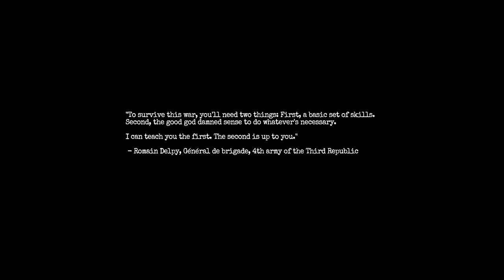This Game is TERRIFYING! ~ Amnesia: The Bunker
Welcome!

*Key recieved for free
I managed to play Amnesia The Bunker for almost 2 hours... and its the most terrifying game I have ever played!